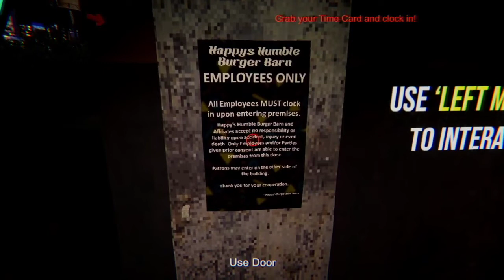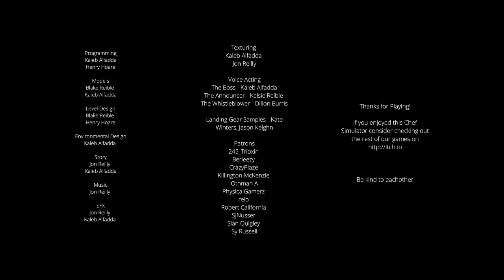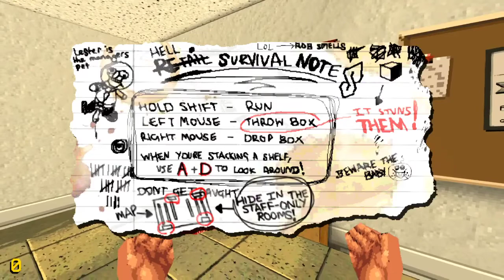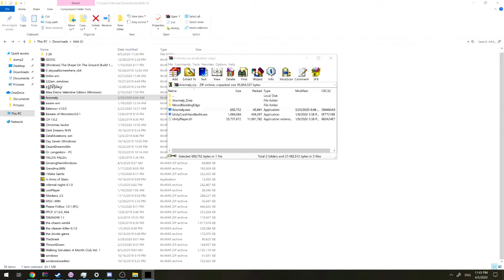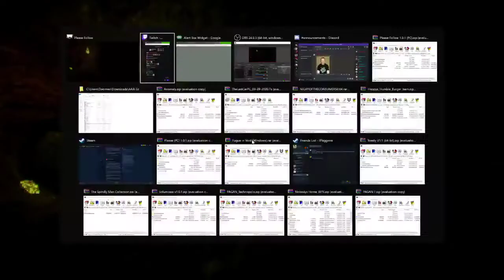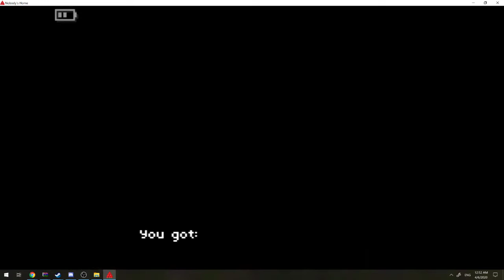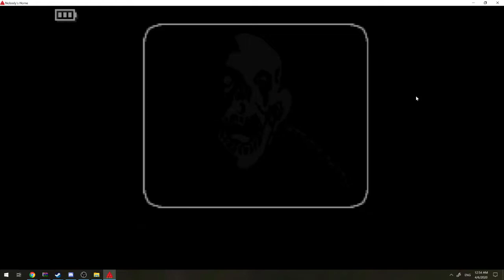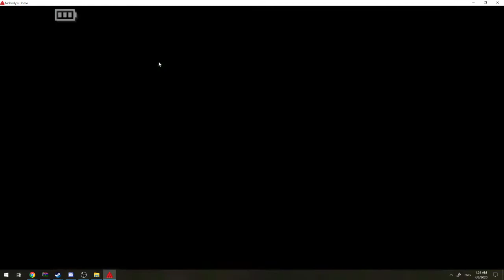derba kerta ponda wib chengs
00:00:00 - Pre-Stream
00:12:42 - Happy's Humble Burger Barn
00:43:38 - NIGHT OF THE CONSUMERS
01:30:18 - The Last Car
01:40:38 - anomaly
01:47:47 - Please Follow
02:03:16 - Nobody's Home
03:39:40 - Crypt Underworld: The End of History